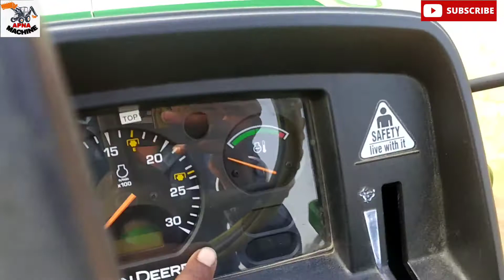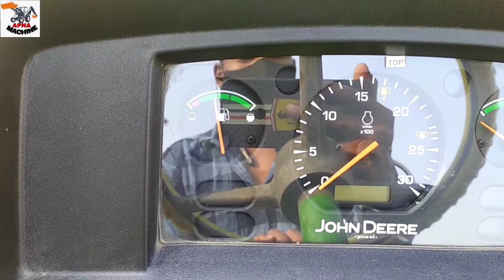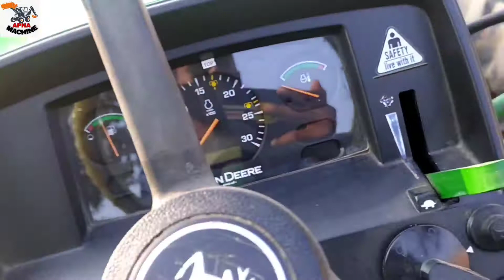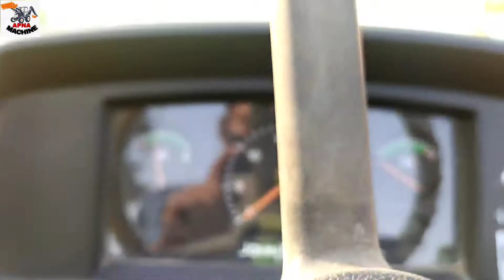john deere trector review 4x4 ka kamaal ka najara